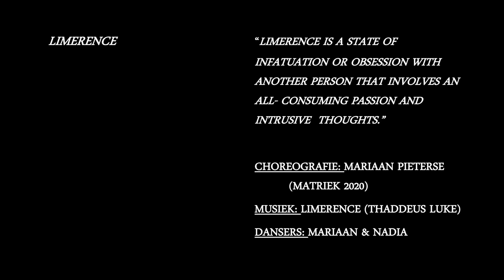DANS 8 - Limerence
HOËRSKOOL ZWARTKOP
HOPE IN MOTION DANCE SHOW - 19 & 20 AUGUST 2022 - ATTERBURY THEATRE